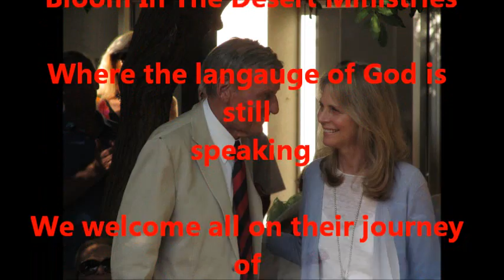Richard Anderson speaking at Lindsay Wagners Star induction on the PS Walk of Fame.wmv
Richard Anderson speaking at Lindsay Wagners  Star induction on the PS Walk of Fame